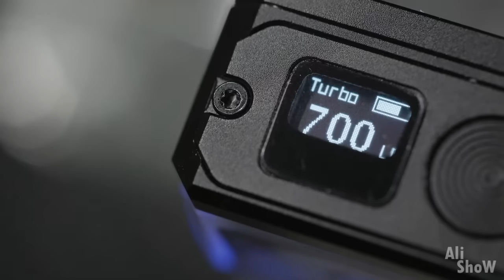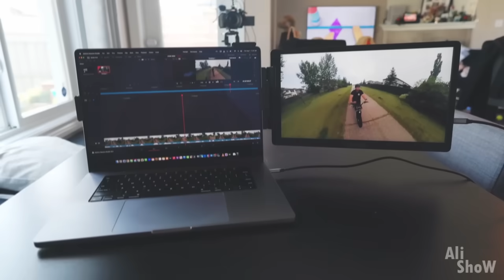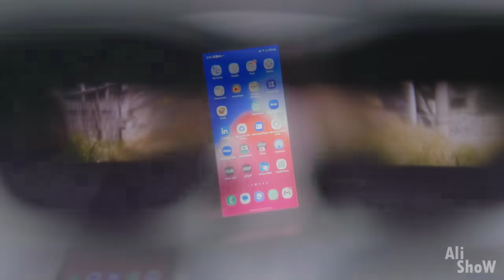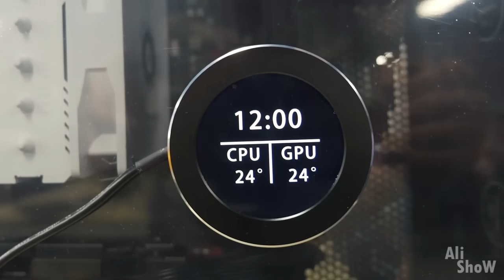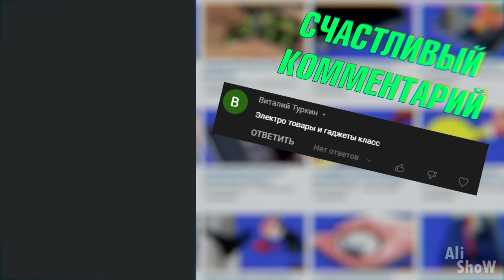20 НОВЫХ ТОВАРОВ с AliExpress, От Которых Просто ОФИГЕЕТЕ + КОНКУРС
20 НОВЫХ ТОВАРОВ с AliExpress, От Которых Просто ОФИГЕЕТЕ + КОНКУРС